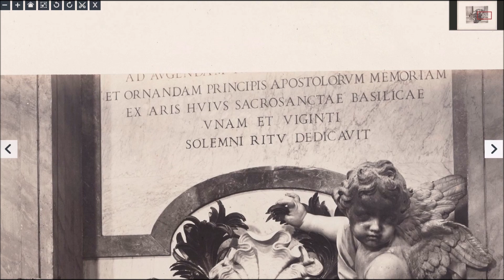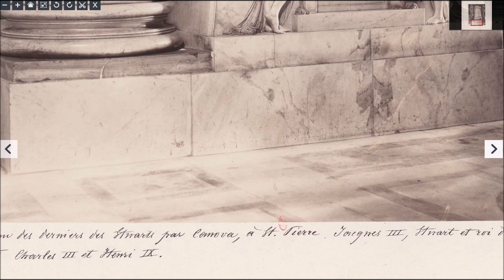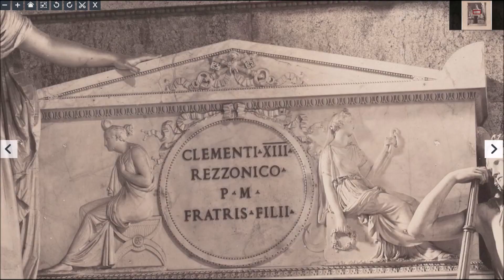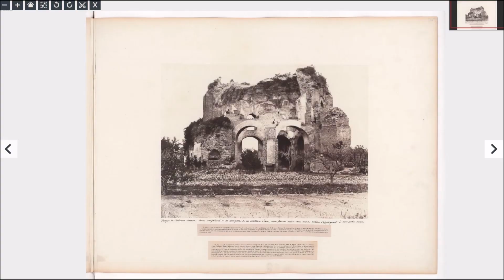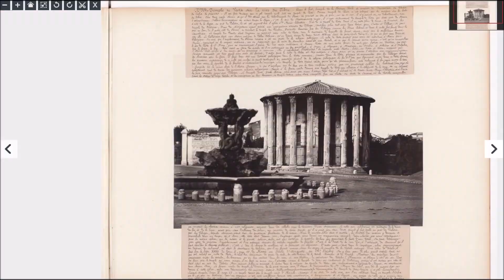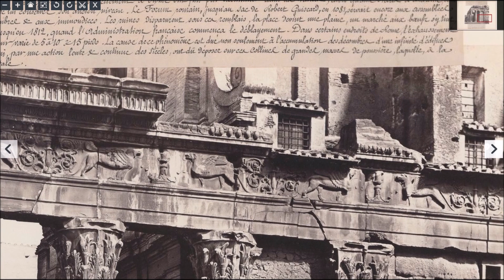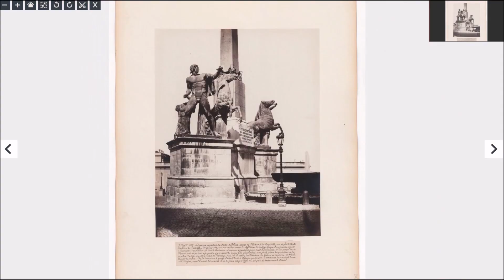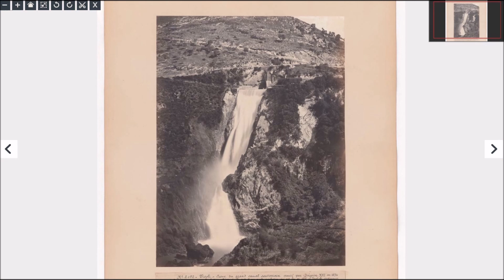All roads lead to ROME 1860-1870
[Album de photographies : Roma] Author : Anderson, James (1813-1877 ; photographe). Photographe Publication date : 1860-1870